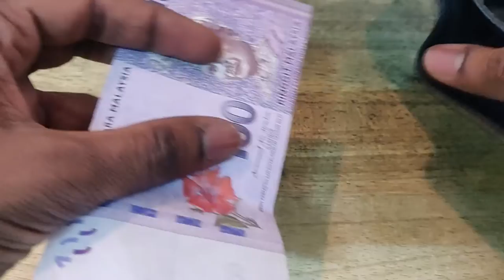My Everyday Carry Items Throughout The Year - 2021 | EDC Or What's In My Pocket Edition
My daily carry items :-
Wallet,
Keys
Flashlight,
Thumbdrive/Pendrive,
USB OTG
Pen
Utility Knife
Smartphone